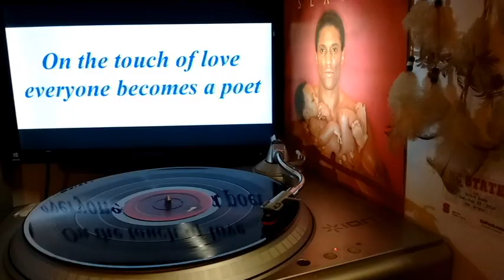Stop, Look, Listen. (Listen To Your Heart)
@styleslistics - Old School Grove with a Touch of Love.